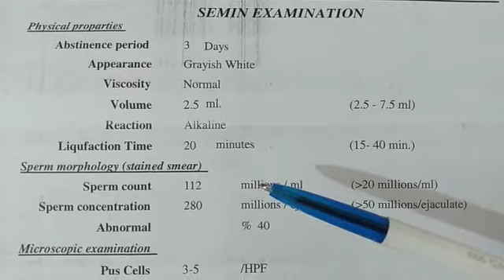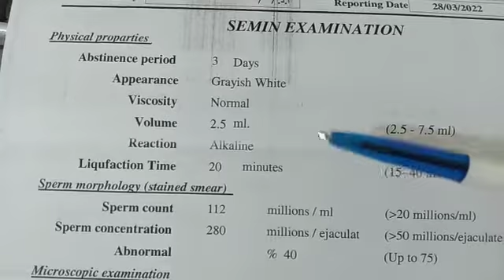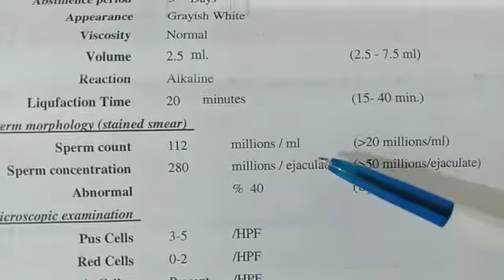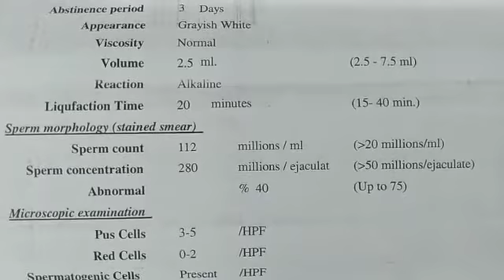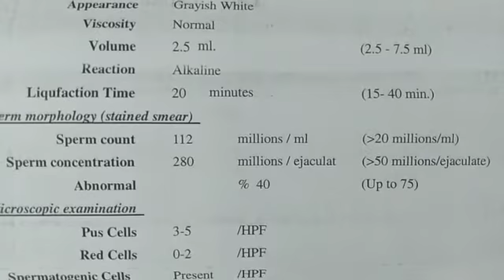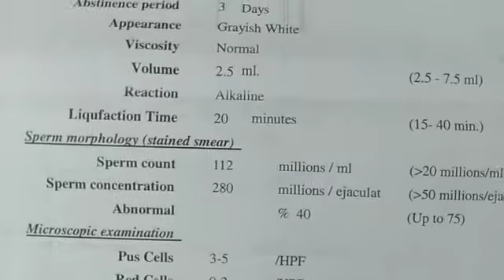تحليل السائل المنو ى ومن هم الاشخاص المعرضين للخطر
قراءة تحليل السائل المنو.ى ومعرفةةما تشير الية الارقام